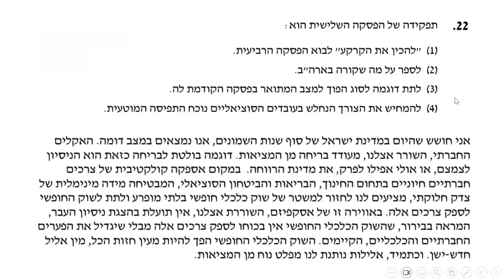סימולציה 2 בחינה מתקנת פרק 1 מילולי שאלה 23